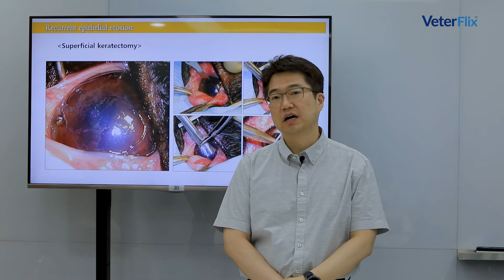[베터플릭스]안과 검사의 시작 - 안과 베이직 7강. 각막의 질환2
"수의안과 베이직" 제6,7강에서는 각막의 질환에 대한 치료원리에 대해 이해하고 각막질환을 분류하고 접근하는 방법을 강의합니다.

[강의요약]
• 각막질환의 병리적 변화
• 각막궤양의 치유원리
• SCCED
• 심층각막궤양의 치료원리와 그 대처법은?
• 복합 각막궤양의 치료 원리와 그 치료법
• 각막 천공에 대한 대처법
• 각막 내 이물의 치료법
• 각막 내피세포의 변성 - 진단과 치료법
• 비 궤양성 각막염의 진단과 그 치료법들